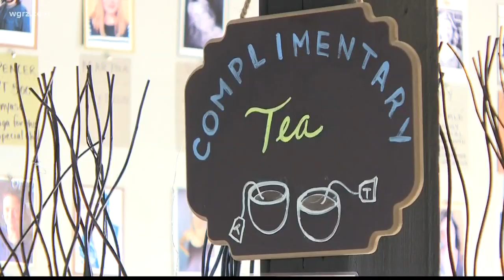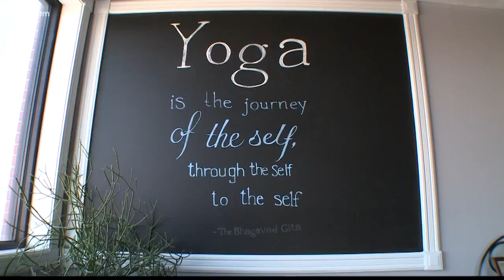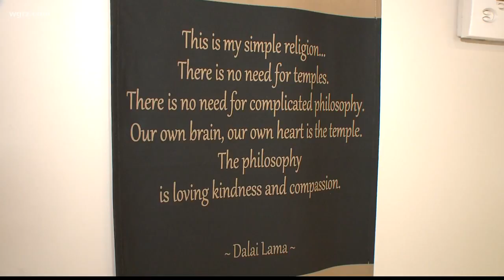The Most Chill Place in WNY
Creative Wellness Group in East Aurora